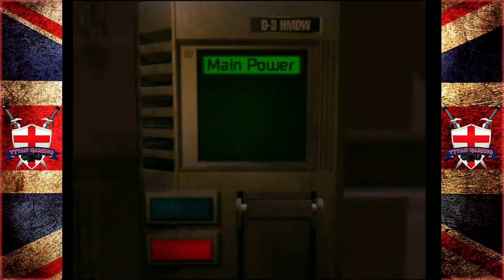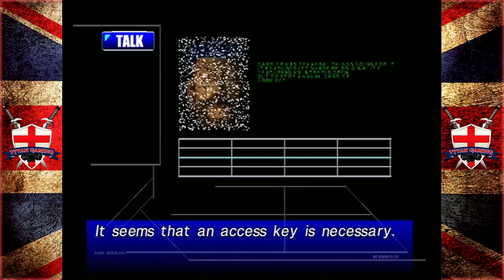Tytan Plays | Carrier | Dreamcast | Ep 7